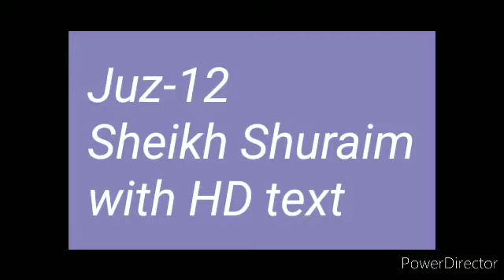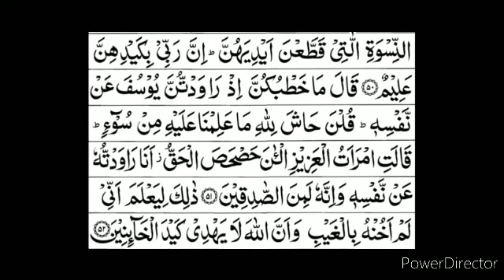The Holy Quran Juz 12 - Recited by Sheikh Shuraim